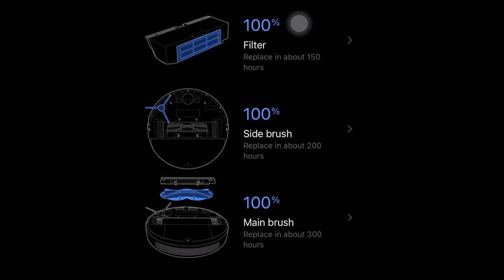ABBU - UPGRADE mijia 1C aku🔥🔥homeappliances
Xiaomi robo vacuum mijia 1c
Xiaomi robo vacuum mijia 2c
Mijia 1c upgrade

Affliate link
Jom invest di WAHED. ref code : LUQHAR10
AUBVEh6n

Code VOUCHER payday
1125PHAFF
1125PDAFF
1125PDAFF

Shopee

Software              -DA vinci resolve 18.6
Footage hardware  - DJI POCKET 2 + ip 15 pro
Editing hardware - macbook m1
Audio -dji wimic+hyper x cloud flight